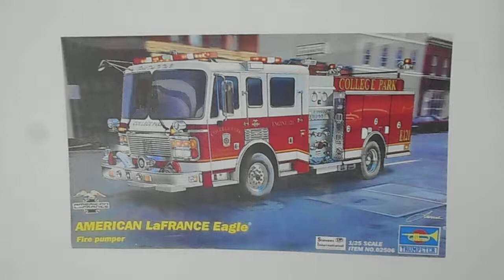ALF Trumpeter 4000 042 Movie Movie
This is the 1/25th scale Trumpeter American LaFrance (ALF) Fire Truck. Pretty much out of the box. I did make my own flag decal graphics and made a simple tarp to cover the ‘hoses’ which were not supplied in the kit. Great engineered kit – and lots of chrome. It took me about 4 weeks to build. Several hours here and there. Great model. Filmed by the Ultra Cheap Production Studios Seattle.